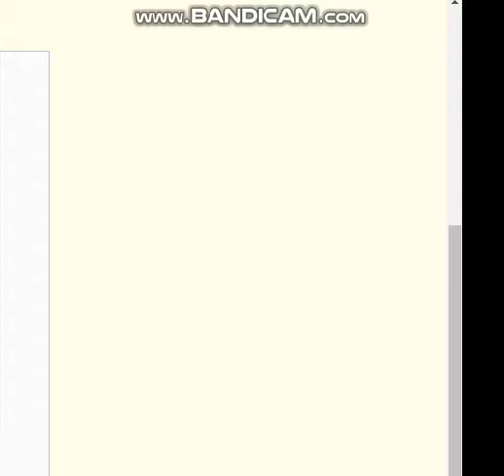Mano Negra Guayaquil City Bass Cover